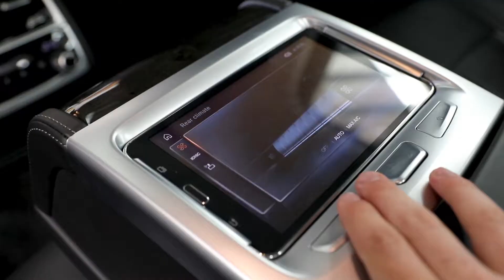BMW 730D (2016) - EDIT